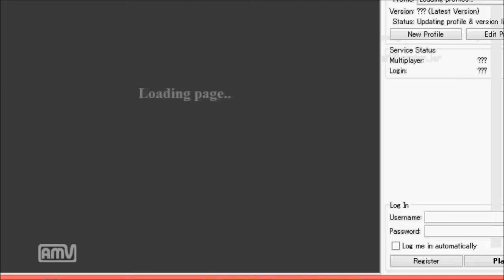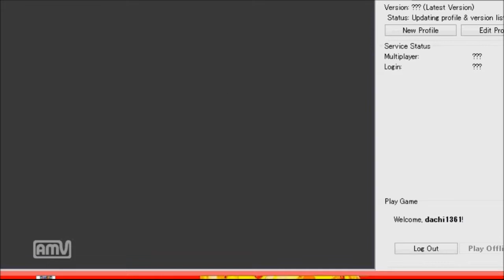【Onepiece x Minecraft】 第二期 第31話 黄金卿 馬探し編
最近登録者数に厳しく伸び悩んでおります、だっちです。

音楽は、ドミノというソフトでドラムが叩けない私が耳コピーし、
ペローナさんに音源とドラムを修正してもらいました！

ちなみにスピーチとか「AH~」などは、はい、私ですｗ
週２ペースで上げているので、週交代の場合、２話ごとに交代します。
つまり次回は・・・誰でしょう？

ちなみに、これがブルックさんが見たという、ゾロの動画ですｗ